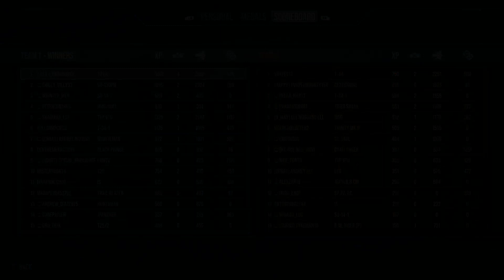World of Tanks - T25 AT - El Halluf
Tank: T25 AT
Map: El Halluf
Mission: Capture the base or destroy all enemy vehicles